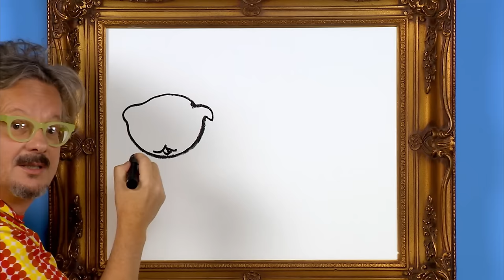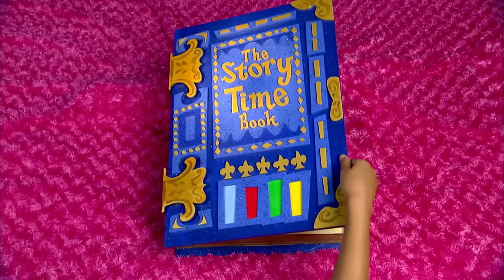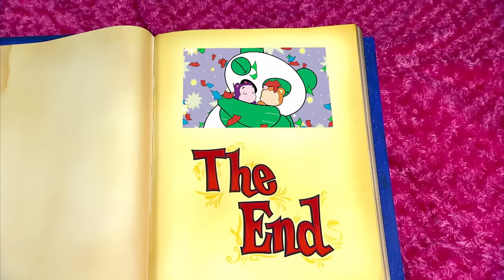Yo Gabba Gabba 105 - Sleep | Full Episodes HD | Season 1